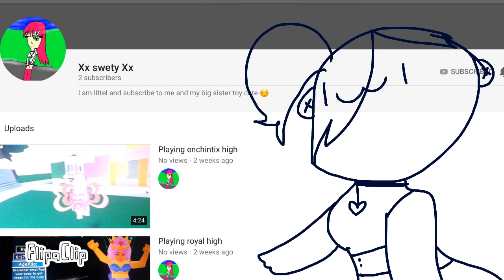Sub to her plz 💕